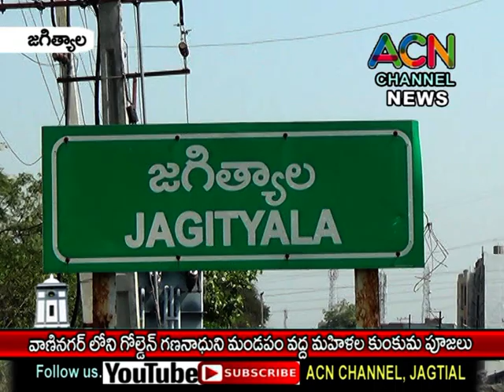జగిత్యాల విద్యానగర్ మైసమ్మగడ్డ గణనాథుని వద్ద భక్తులచే సహస్ర లింగార్చన